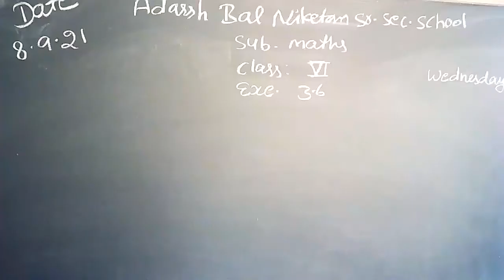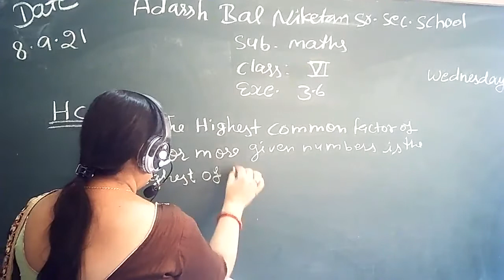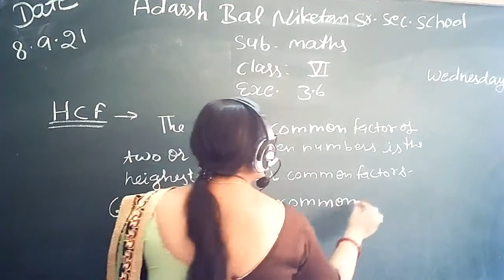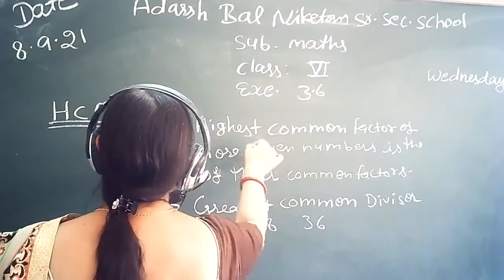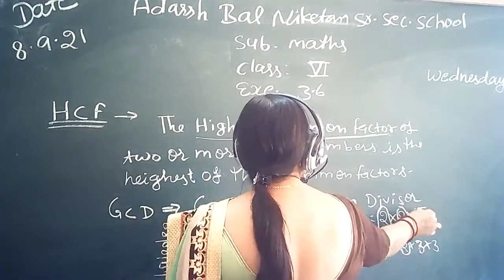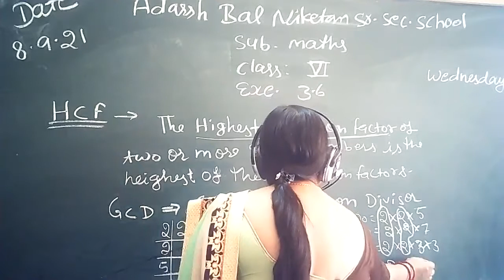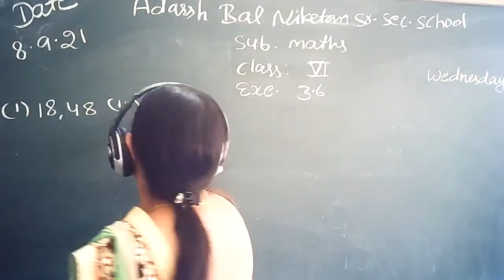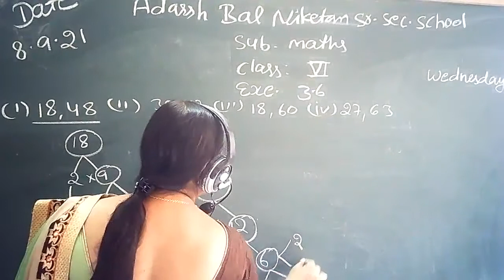ABN Class 6 Maths Exe 3 6